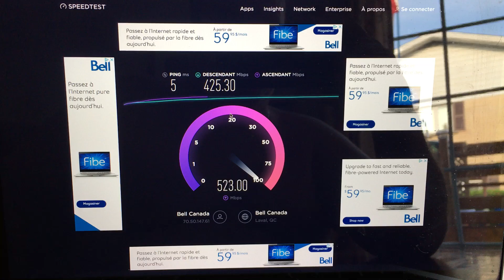Vitesse Portable MacBookPro sur Bande AC et 5 GHZ